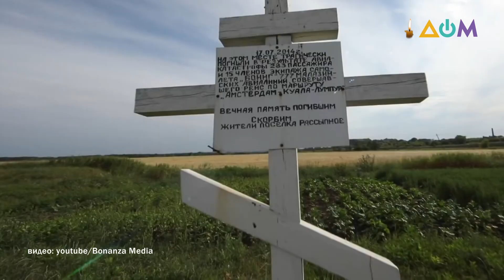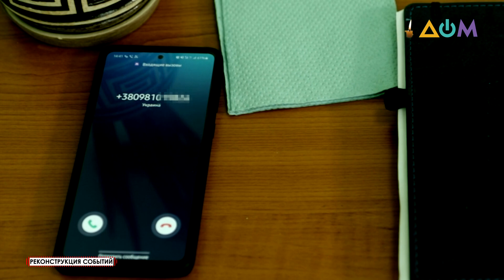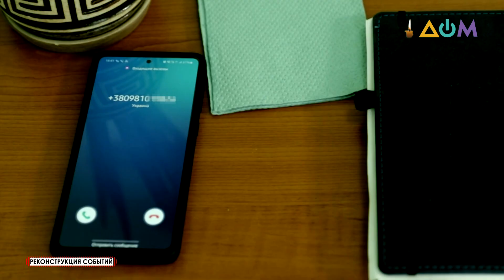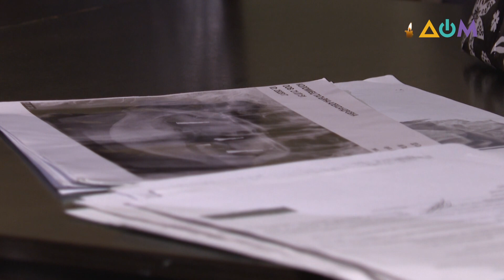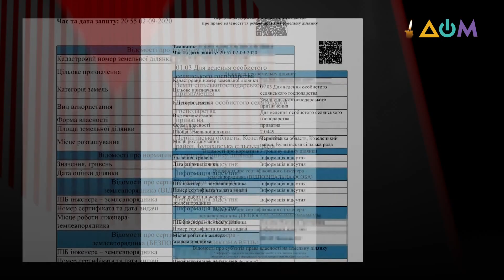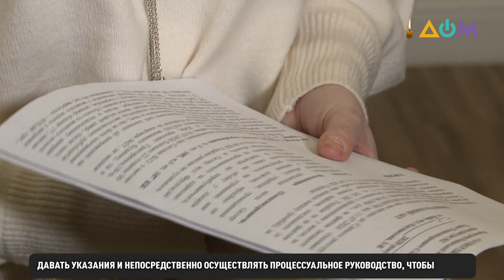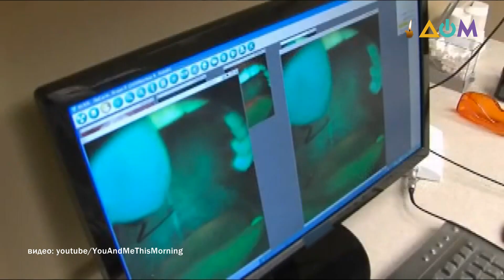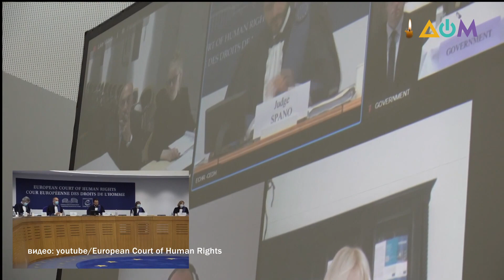Обман врача-стоматолога и украинский вопрос в Гааге | Право на право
В Киеве врач-стоматолог, молодой специалист, которого многие советовали своим друзьям и знакомым, втёрся в доверие к клиентке и вынес из её квартиры банковскую карту и ценные вещи. Инне Гончаренко, жертве афериста, говорили, что дантист делает свою работу хорошо, да и берёт за неё недорого. Поэтому женщина обратилась к нему для установки трёх имплантатов, а в результате оказалась обманутой. На каком этапе находится следствие по этому делу сейчас?
Международный уголовный суд в Гааге завершил предварительное изучение дела о ситуации в Украине.
Что это значит для нашей страны, и какими будут правовые последствия для страны-агрессора Российской Федерации?
Об этом в программе "Право на право" говорила ведущая Дарья Вершиленко с гостем эфира – заместителем министра иностранных дел Украины Евгением Ениным.